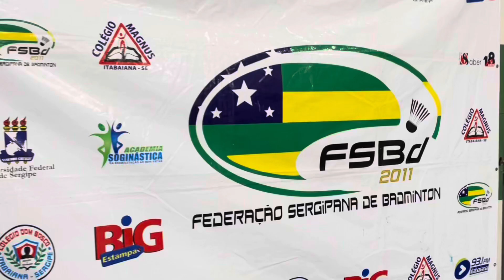II Etapa Estadual de Badminton e Parabadminton 2023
II Etapa do estadual de Badminton e Parabadminton realizada na Universidade Federal de Sergipe no dias 07 e 08 de outubro